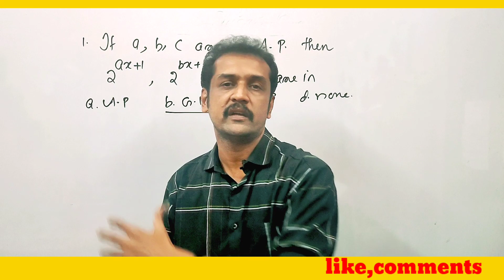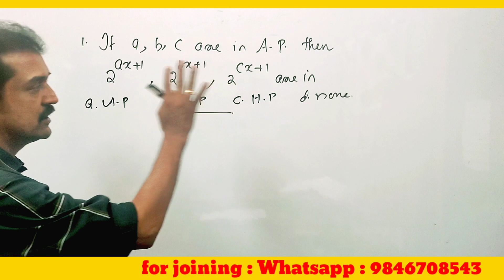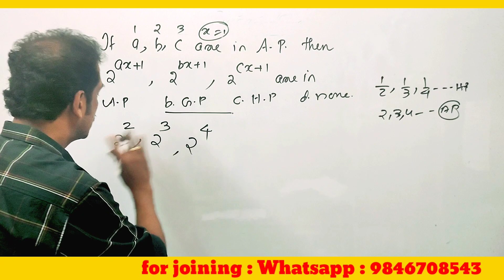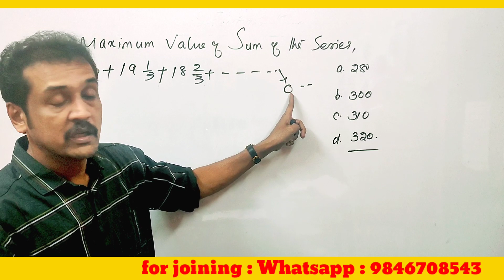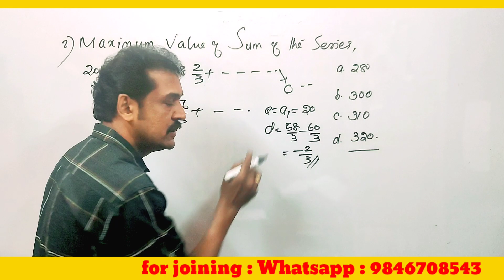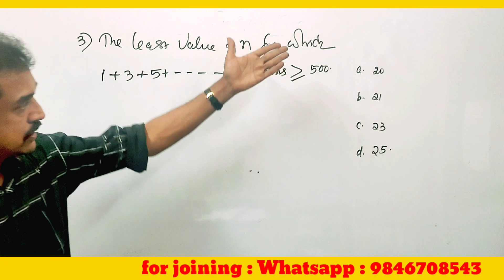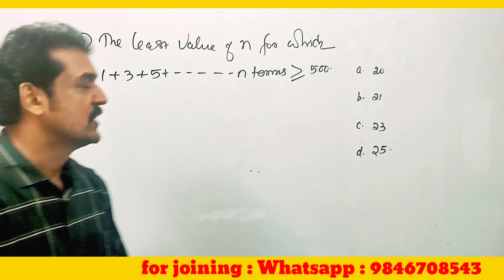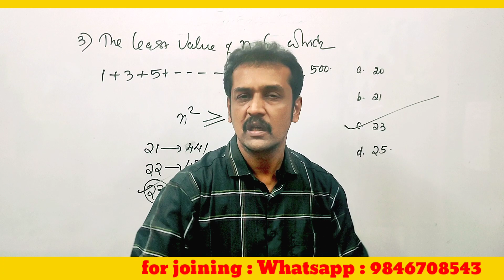KEAM, NDA, JEE (main)2022 Maths class |full tricks | sequences and series